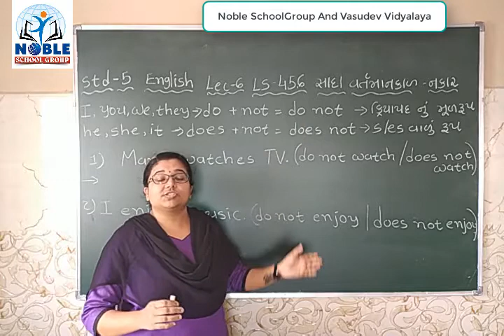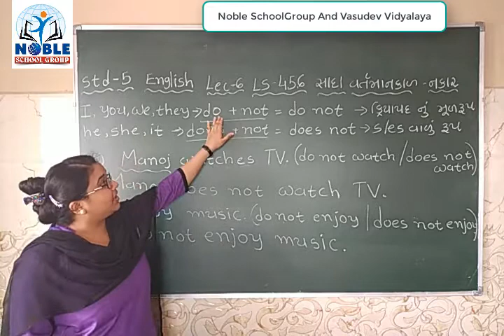Std 5 ENGLISH Lecture 6 By Snehamadam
Standard - 5 English Video Lecture ion Gujarati For GSEB